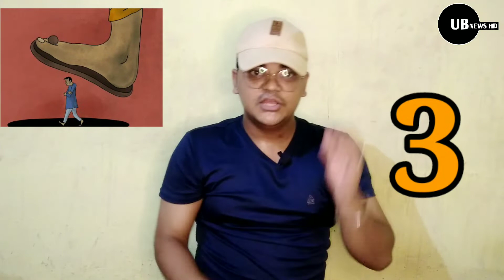If India was a Hindu Rashtra | यदि भारत हिंदू राष्ट्र होता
इस विडियो में आपको बताया गया हैं कि यदि भारत हिंदू राष्ट्र होता तो कैसा होता?
If India was a Hindu Rashtra
यदि भारत हिंदू राष्ट्र होता
नमस्कार दोस्तो। मेरा नाम जगदेव धरेही है। यूटयूब पर मेरे आने का बस एक ही मकसद हैं वो हैं भारत में उपस्थित कुरीतियों का जड़ से अंत करना। आप सभी जानते होगे कि आज भी हमारे देश में धर्म,जाति के आधार पर भेदभाव किया जाता हैं। यही भेदभाव हमारे देश के विकास में सबसे बड़ी बाधा उत्पन्न कर रही है। आइए मिलकर इसे समाप्त करने का प्रयास करते हैं।

जय हिंद 🇮🇳🇮🇳🇮🇳